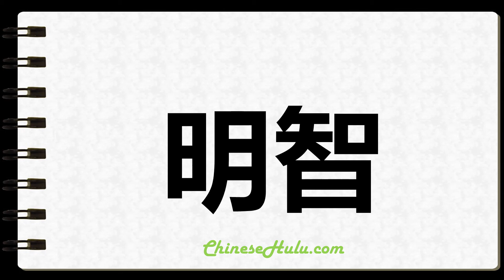How to Write Wise in Chinese